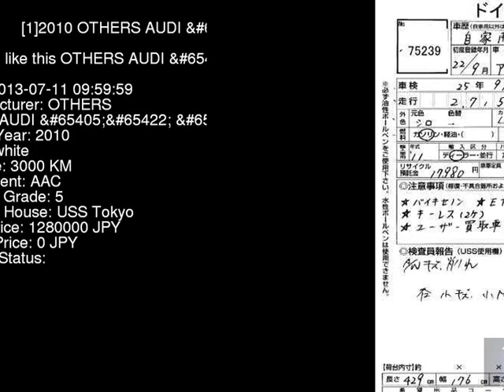2010 OTHERS AUDI _B1.4TFSI 8PCAX - Japanese Used Car For Sale Japan Auction Import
2010 OTHERS AUDI _B1.4TFSI 8PCAX - Japanese Used Car For Sale Japan Auction Import 8PCAX,OTHERS,AUDI,_B1.4TFSI,USS Tokyo,jdmvip,vip,jdm,cars,japan,jdmvip.com,japanesecars,usedcars Japanese Used JDM Car For Sale At Auction in Japan for Import